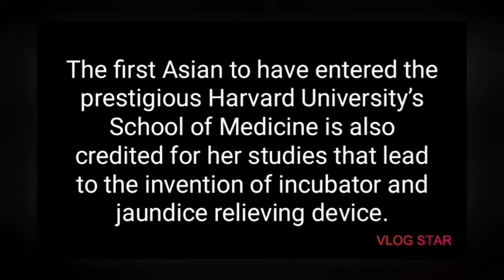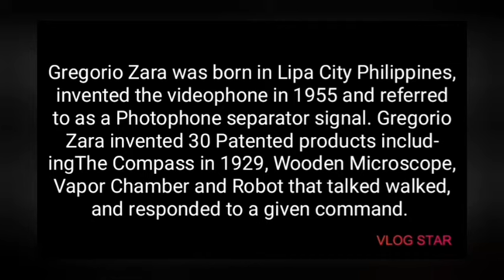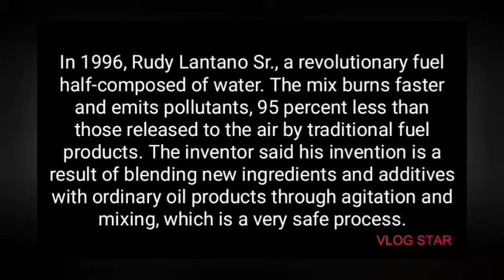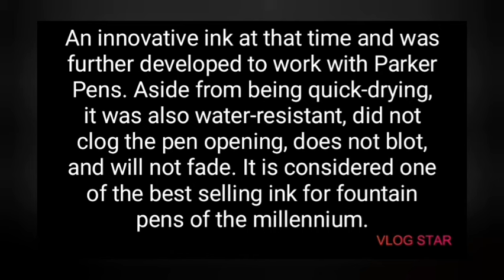10 Great Filipino Inventors